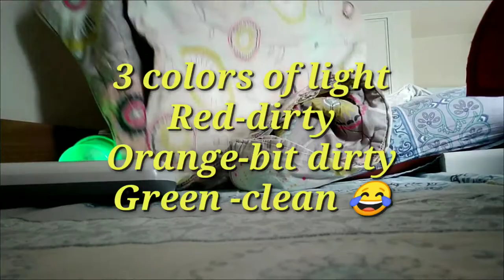Vacuum cleaner review/ Vacuum My favorite place mybed.How to vacuum my bed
paano ako mag vacuum
 ng  bed